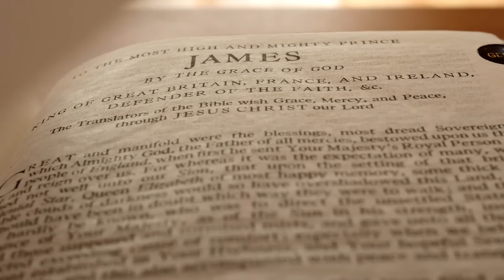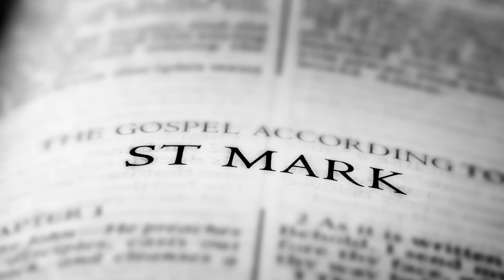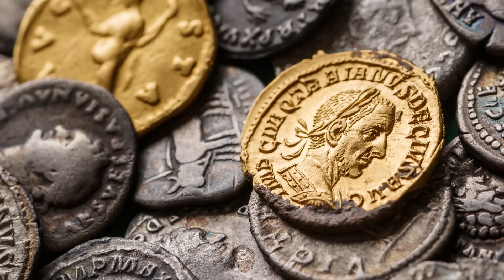Strange Jesus Details Everyone Ignores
He's one of the most-discussed people in human history, but there are still some things about Jesus that get swept under the rug. These are some of the stranger details about Jesus that practically everyone tries to ignore.

Late bloomer | 0:00
Possible marriage? | 0:55
His name wasn't Jesus | 2:02
Fuzzy background | 3:07
He yelled at a tree | 4:10
Demon pigs | 5:13
He could be confusing | 6:19
Saliva meaning | 7:23
This is the body? | 8:27
He was misunderstood | 9:36